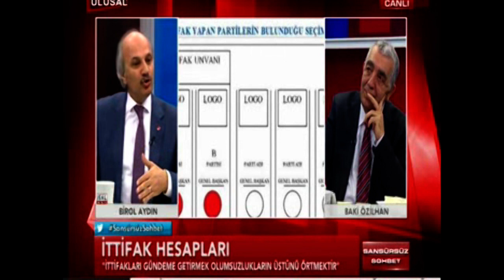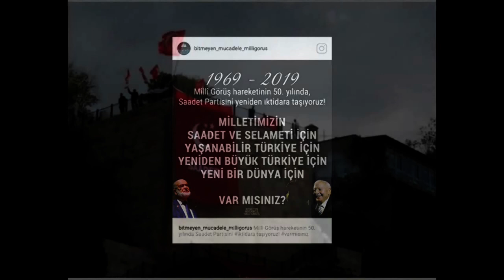BİROL AYDIN:ULUSAL TV 31/03/2018